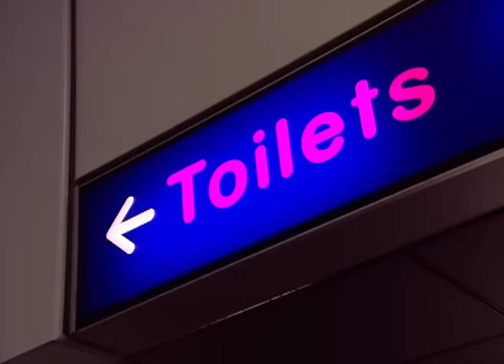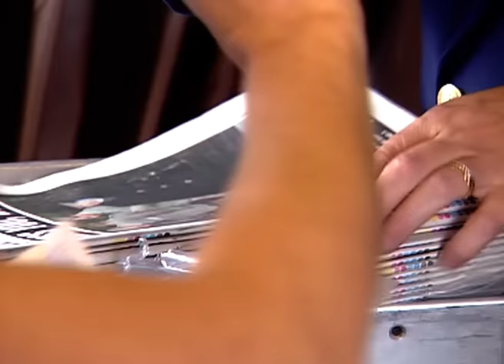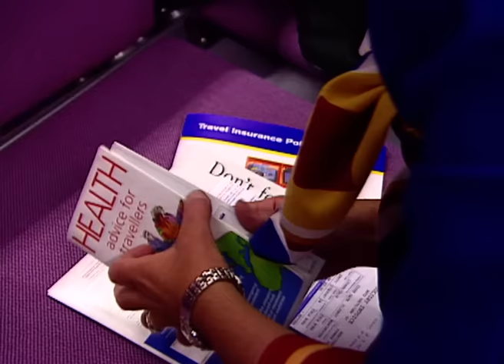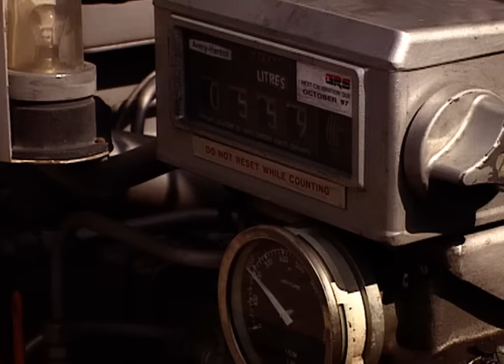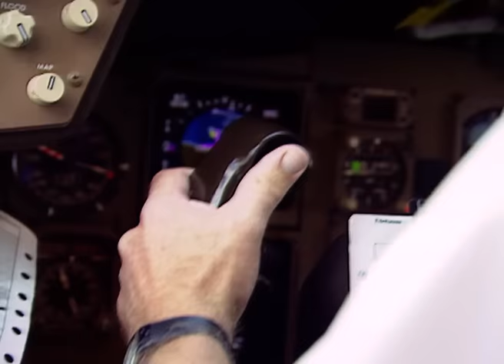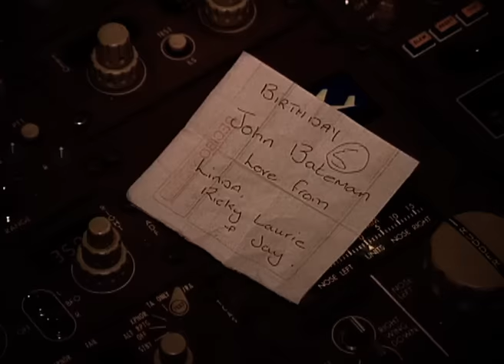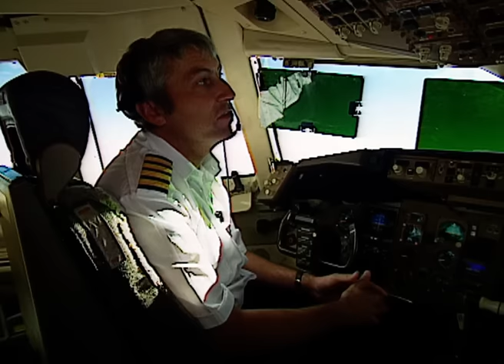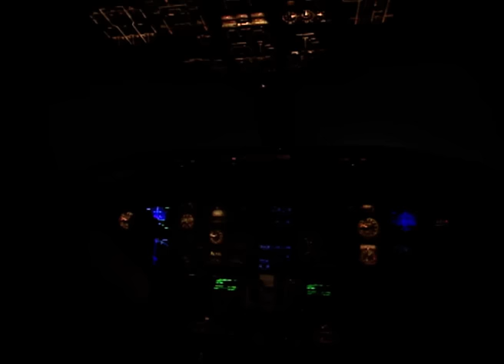Airline Series 1 Complete Collection (2 Hour Marathon) | Our Stories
Entertaining and hugely successful documentary following the trials and tribulations of passengers and airline staff. Packed with tension, confrontation, humour, human interest stories, and the occasional celebrity passing through.